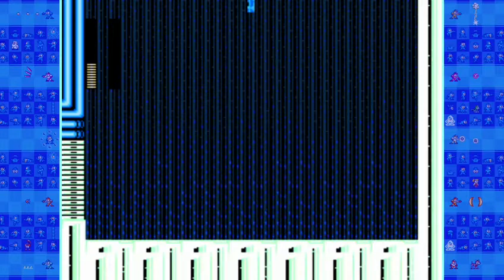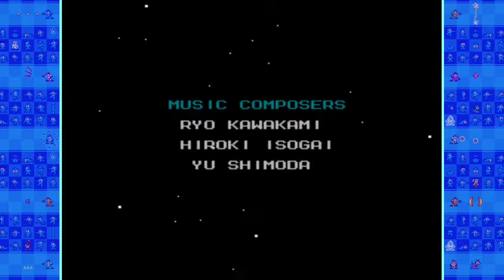Mega Man 10 Juego Completo - Faileando Como Siempre / STREAM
¡Hola! Lo que estas viendo es un video tomado de mi canal de Twitch donde transmití este juego completo, gracias por la visita significa mucho para mi.